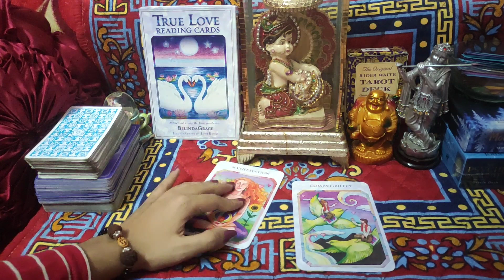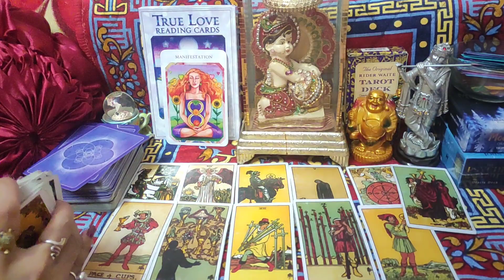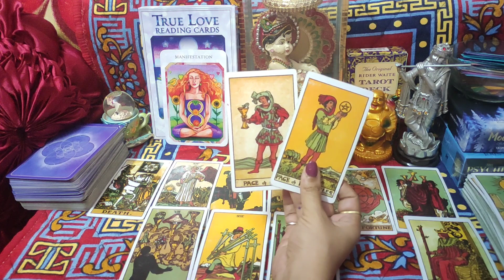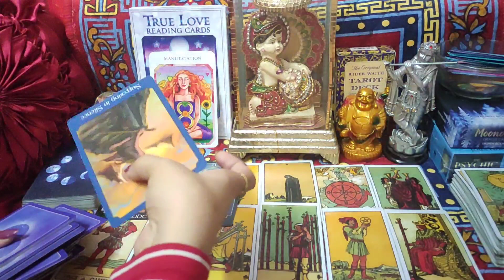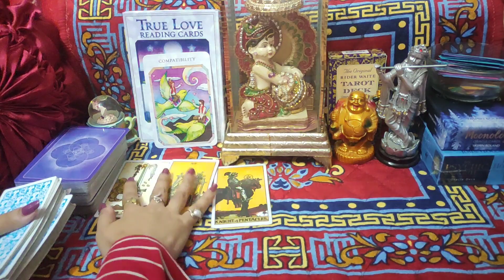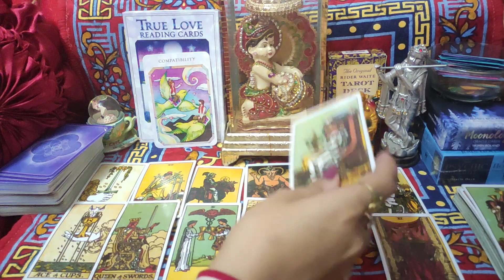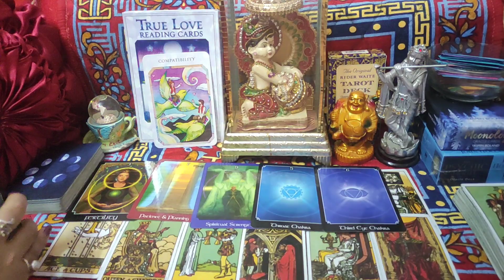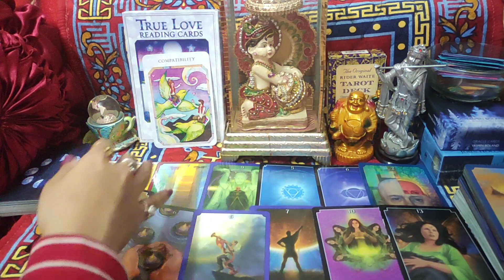🌈 Pick A Card🥰 Konsa Relationship💑Hai Apka 🤔 Soulmate/TwinFlame/Karmic? Timeless Hindi Tarot Reading